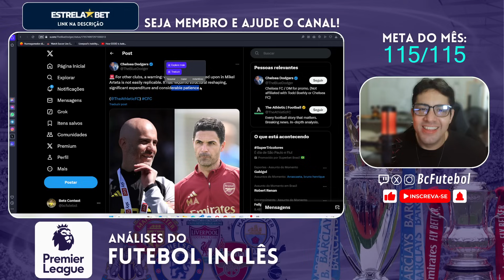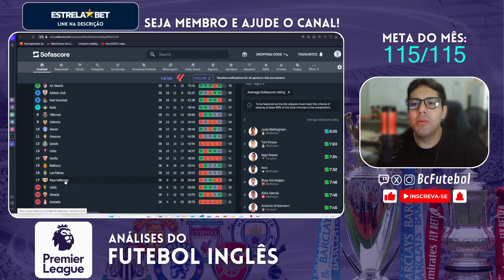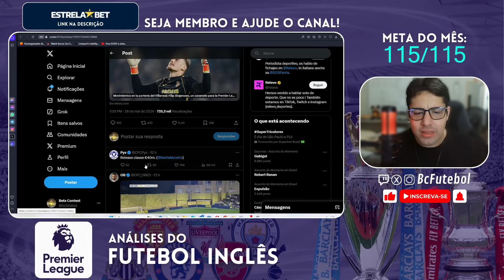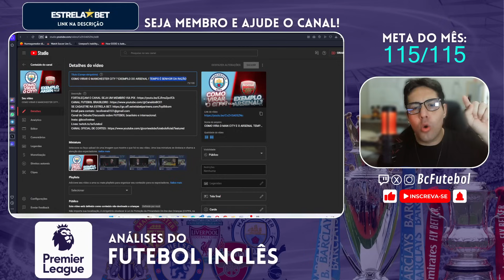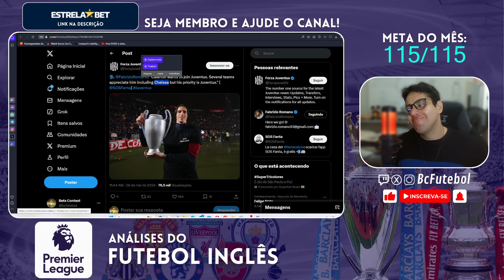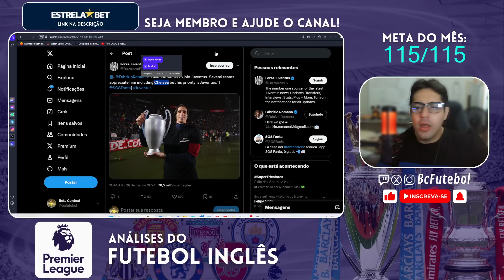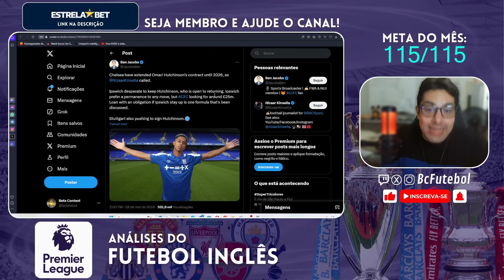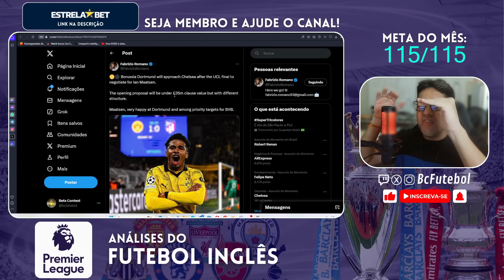CHELSEA QUER COPIAR O ARSENAL? INTERESSE EM SUMMERVILLE E JORGESEN? MAATSEN E BVB